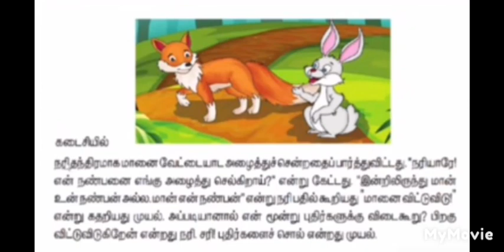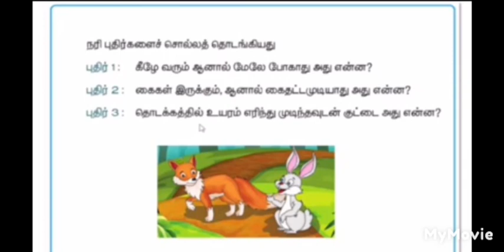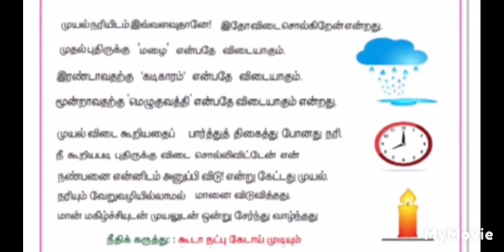மூன்றாம் வகுப்பு தமிழ் பருவம்-2 | நட்பே உயர்வு கதையின் தொடர்ச்சி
Hi. Welcome to ambalvediya Channel. 3rd std tamil term 2.